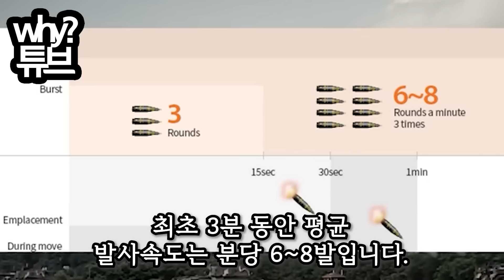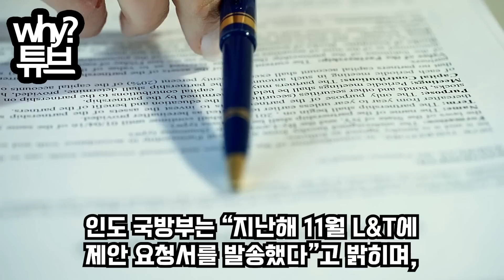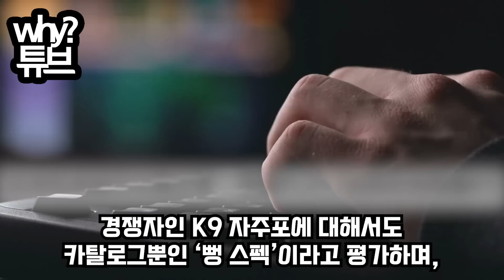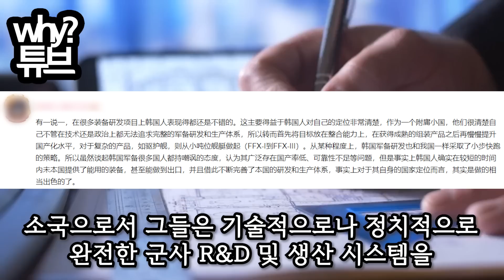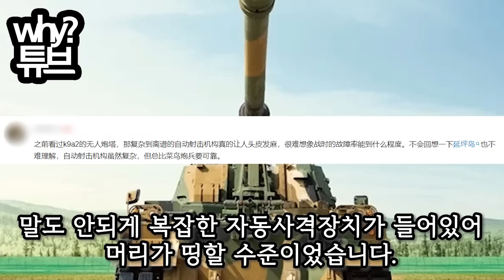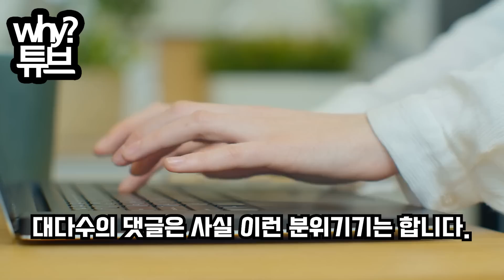중국에서 화제가 될 정도로 K9자주포를 분석한 중국 방송“이렇게까지 분석한적은 처음”(정말 인정하기 싫다...)네티즌 반응이 대박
중국에서 화제가 될 정도로
K9자주포를 분석한 중국 방송
“이렇게까지 분석한적은 처음”

(정말 인정하기 싫다...)
네티즌 반응이 대박